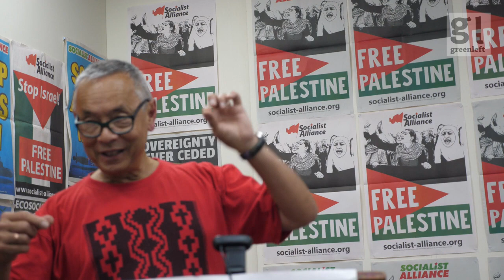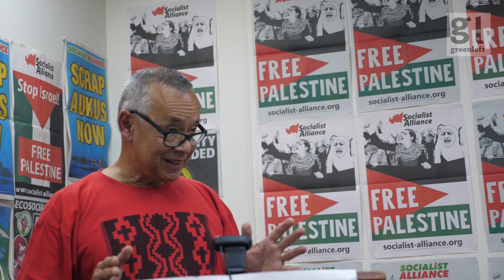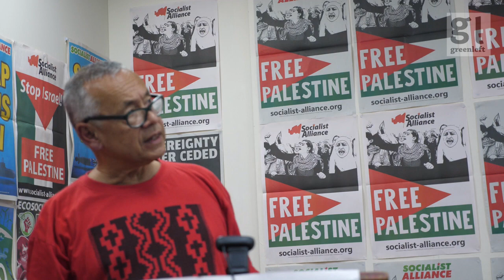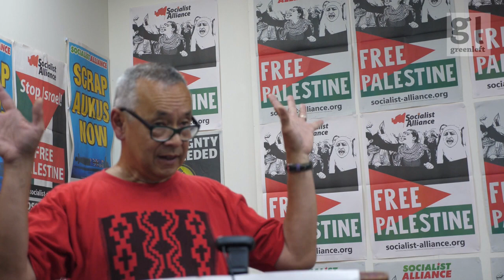What is behind US support for Israel?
This December 6 forum at the Melbourne Resistance Centre on the topic: 'What is behind US support for Israel?' was addressed by Peter Boyle, a member of the national executive of the Socialist Alliance and a regular correspondent for Green Left. The forum also discussed the Australian government's support for Israel and its complicity in Israel's genocidal war on Gaza.